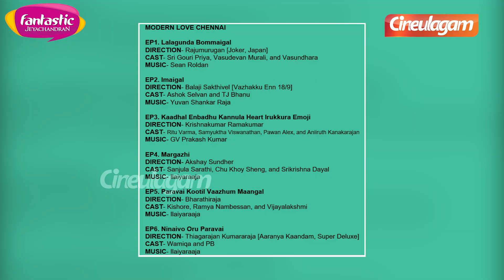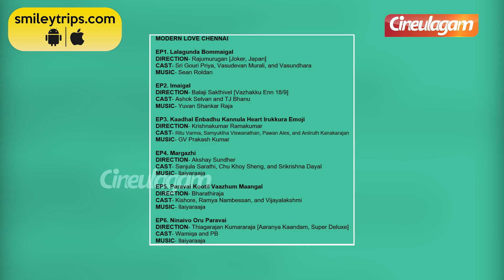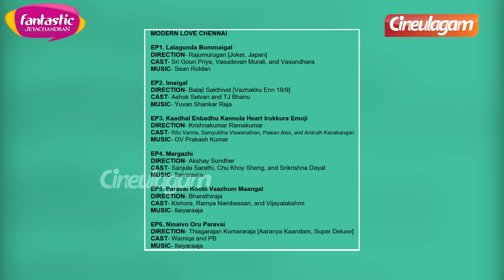Thiagarajan Kumararaja Next😍 Modern Love Chennai | Bharathiraja | Ilayaraja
Thiagarajan Kumararaja Next😍 Modern Love Chennai | Bharathiraja | Ilayaraja | Cineulagam

This video is about the latest update on Thiagarajan Kumararaja's next directorial.

Seetha Exclusive Interview Part 02

Rasiganin Rasigan Mani & Kani in Aha Kalyanam Part-2